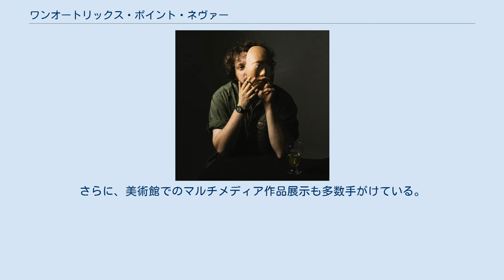ワンオートリックス・ポイント・ネヴァー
ダニエル・ロパティン (Daniel Lopatin、1982年7月25日 - )は、ワンオートリックス・ポイント・ネヴァー（Oneohtrix Point Never）の名で知られるアメリカ合衆国ニューヨーク・ブルックリンを拠点とするエレクトロニック・ミュージシャン、音楽プロデューサー、映画音楽家である。
通称OPN。
 ノイズ、アンビエント、ドローンといった実験的なエレクトロニック・ミュージック作品で高い評価を得ているほか、映画音楽家として『グッド・タイム』（2017年）、『アンカット・ダイヤモンド』（2019年）といった作品を手がけている。
また、音楽プロデューサーとしてアノーニやザ・ウィークエンドなどに楽曲提供も行なう。
さらに、美術館でのマルチメディア作品展示も多数手がけている。
 Oneohtrix Point Neverのライブパフォーマンス（2014年） ノイズ、アンビエント、ドローンといった要素を中心にした実験的な音楽は、批評家から高く評価され、2010年リリースの『Returnal』はピッチフォーク・メディアのこの年のベスト・アルバムランキングで20位に、2011年『Replica』は同17位に、2013年の『R Plus Seven』は同24位に、2015年の『Garden of Delete』は同11位に選出されている。
 FKAツイッグスなど多くのアーティストとコラボレーションするほか、音楽制作を手がけた映画『Good Time』は2017年のカンヌ映画祭最優秀サウンドトラック賞を受賞するなど、多岐に渡り活動を続けている。